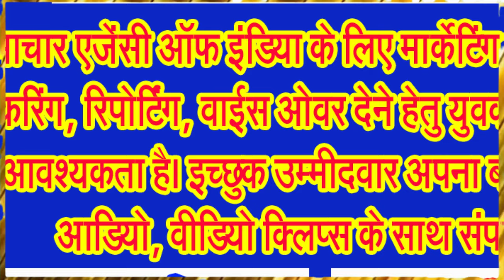बावनथड़ी नदी के मुहाने पर आदिवासी बाहुल्य क्षेत्र की मण्डई का लीजिए आनंद . . .